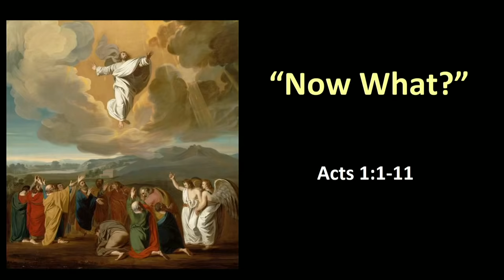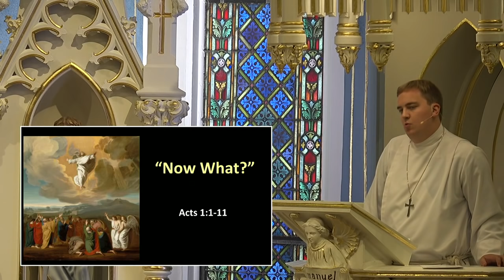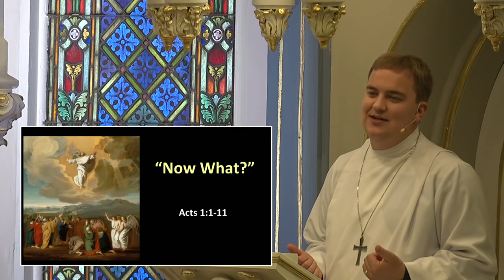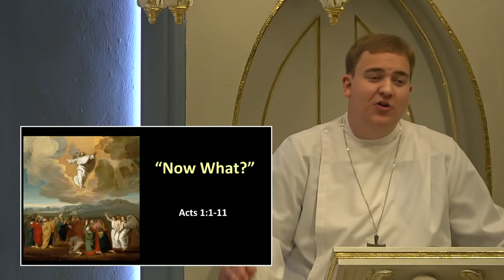Sermon: "What Now?" - Immanuel Lutheran St. Charles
Vicar Ian Thormodson preaches a sermon on the weekend of 5/24/20 at Immanuel Lutheran Church in St. Charles, MO based on the text of Acts 1:1-11.